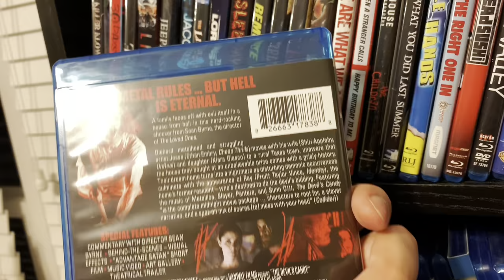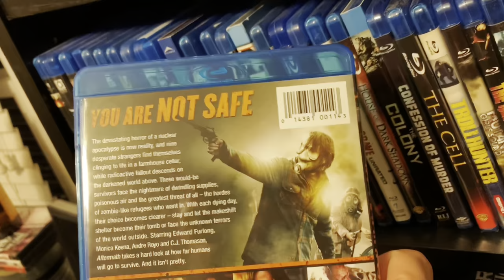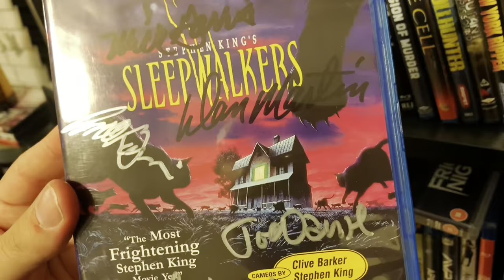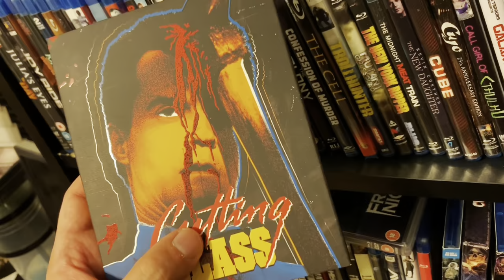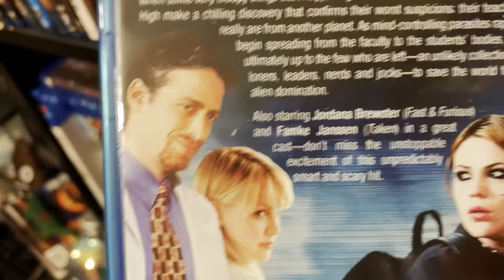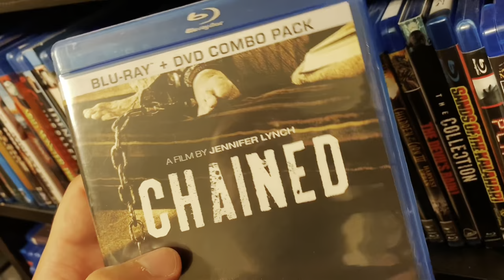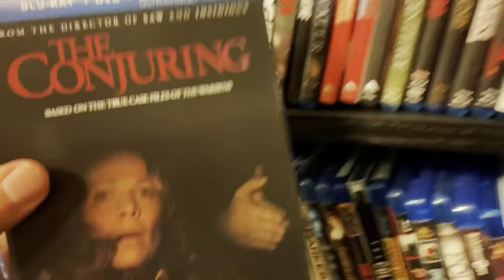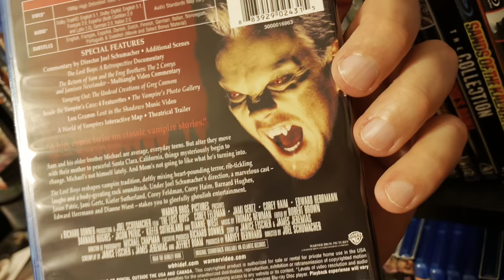57 Horror Blu-Rays! Random Horror Blu-Ray Shelf #1 (2021)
Random Horror Blu-Ray Shelf 2021
31 Days Of Halloween